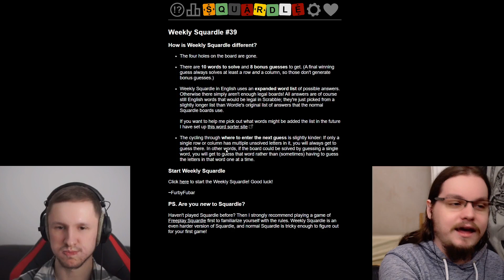What comes after Smartphones? | Trash Talk Podcast #292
Smartphones have been around for a while and we've been asking ourselves "When does the next thing come around and what would that even be?".